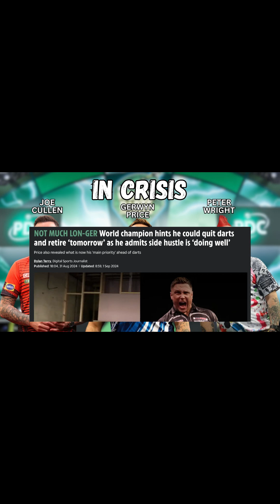PDC World Darts Championship 2025: In Crisis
In this short I am going to list the players in Crisis for the PDC World Darts Championship 2025.

I'm an italian darts player, and i'm also a data scientist, in my channel i apply AI to darts.